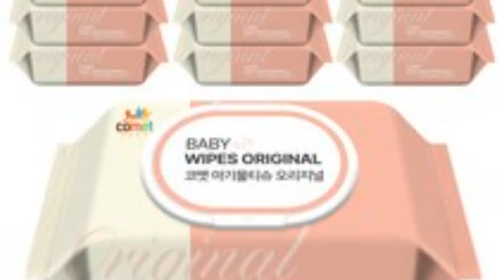"속옷 입고 밥 먹으면 체해" 화사, '노브라 공항 패션' 논란 언급